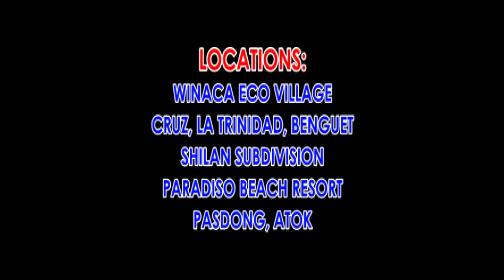EDIGAT DI MAYDAW - AN//PETER MARCOS//IGOROT SONGS: IBALOI//OFFICIAL PAN-ABATAN RECORDS TV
Ibaloi song manen daytoy a kanta.  Hope you'll like it.